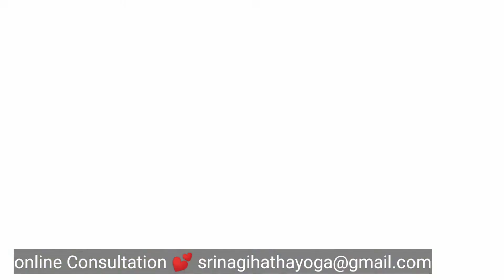Low Fat is good or bad? 🤗💕🥰 How much ghee should eat? Ghee benefits 💕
Ayurveda Dr. Sri Nagi speaks about ghee 💕🤗

If you have any question you are welcome to ask here in comments.

Sri Nagi is also a Classical Hatha Yoga teacher trained by Isha Foundation, founded by Sadhguru, so she can help with questions related with yoga and meditation. More about Isha Classical Hatha Yoga:

To know your body type or dosha check this video and Sri Nagi herself will check your answers and then will tell you your Prakriti Vata, Pitta or Kapha:

Check your knee condition. Maybe some treatment is needed and you are not aware about it

For more serious problems Sri Nagi is making private online consultations.

Dr. Sri Nagi